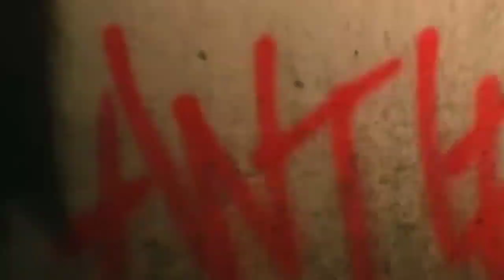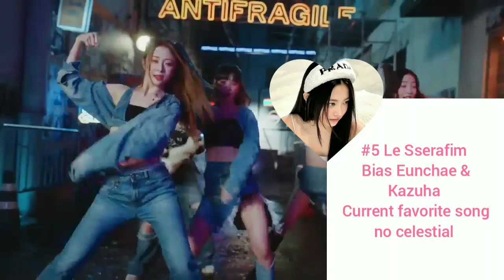My TASTEFUL 2022 Kpop stan list